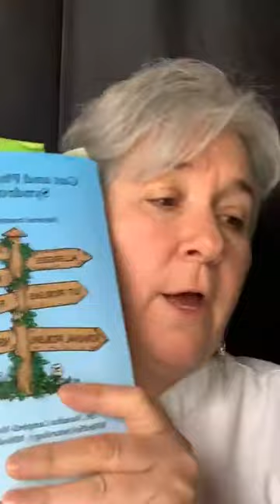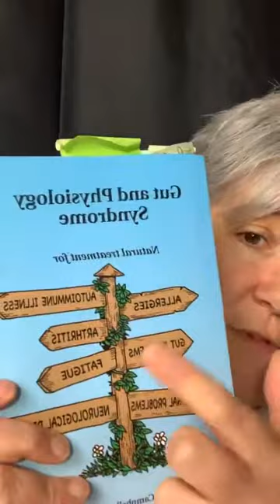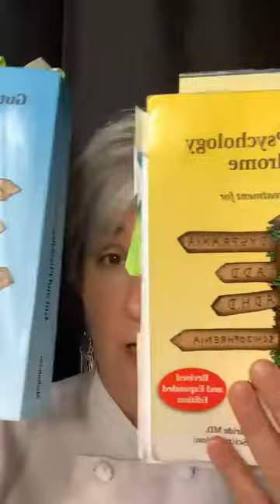Ask The GAPS Chef March 8 2022 The Five Types of Detox Baths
Detoxification plays an important role alongside nutrition in the GAPS Diet. Learn about the Five Detox baths, what they do, when to use them, as well as how to manage/modulate the rate of detoxification.

Monica Corrado, MA, CNC, CGP is not a medical doctor.
The views expressed here are based on her knowledge of Dr. Natasha Campbell-McBride's Gut and Psychology Syndrome and Gut and Physiology Syndrome, and her own training.